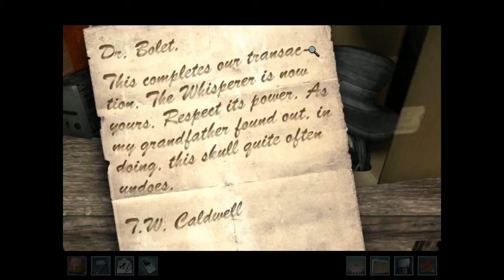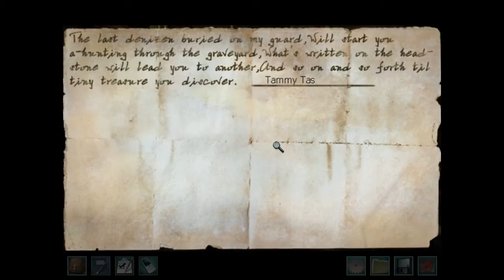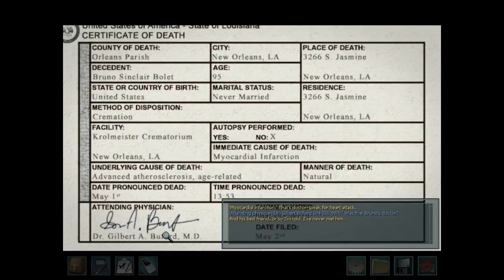Nancy Drew: Legend of the Crystal Skull - Speedrun (1:07:35) - Without Commentary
A speedrun for Nancy Drew: Legend of the Crystal Skull. Watch as Michael beats the game in one hour, seven minutes and thirty-five seconds!